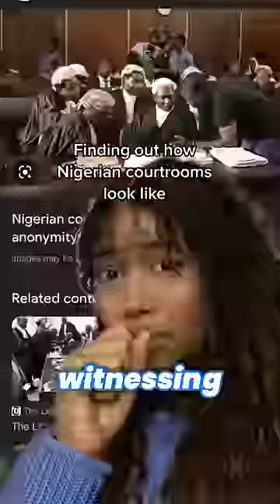Nigerian DESTROY Woke TikTok On Colonialism